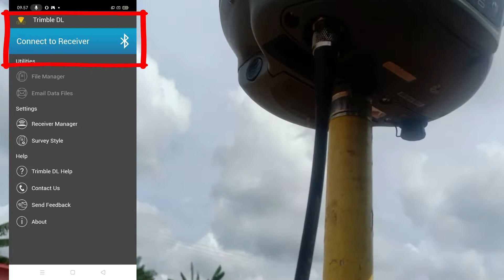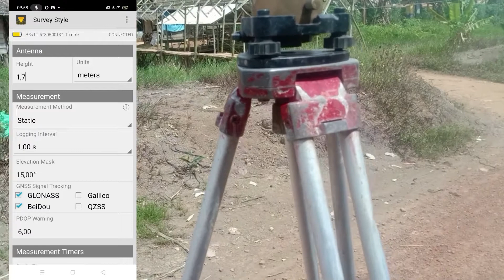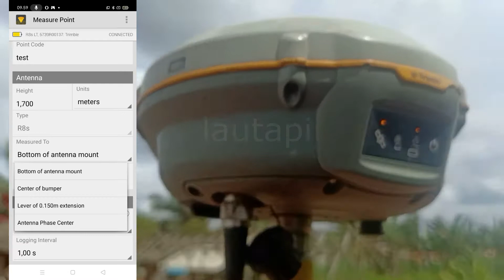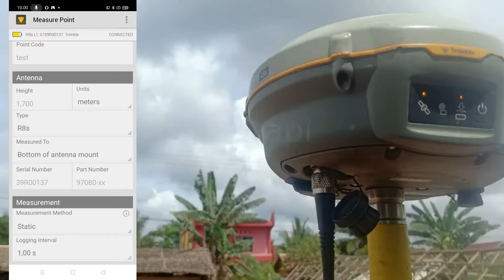Pengukuran Statis atau Pengamatan Titik Referensi Menggunakan Trimble R8s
Untuk teman2 yang akan melakukan pengukuran menggunakan geodetik dan belum memiliki BM (bench Mark) di lapangan alangkah baiknya melakukan dulu pengamatan untuk mendapatkan titik referensi awal pengukuran, biasanya pengamatan dilakukan 2 -3 jam (tergantung lokasi)